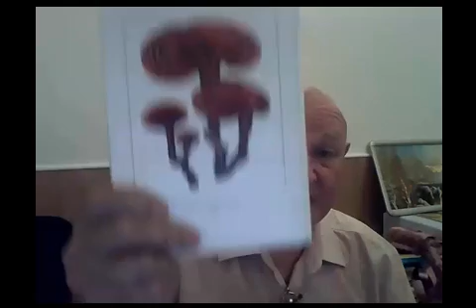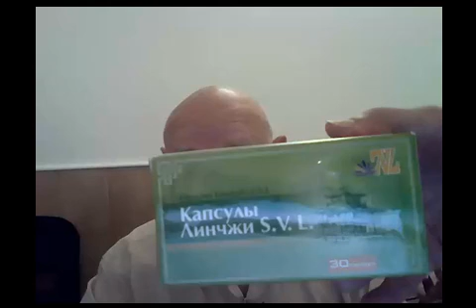«Все о Линчжи»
Проводит вебинар
ПРЕДСЕДАТЕЛЬ НКС КОМПАНИИ 7VL
Профессор, д.х.н.
РОЗАНЦЕВ ГРИГОРИЙ ГРИГОРЬЕВИЧ.